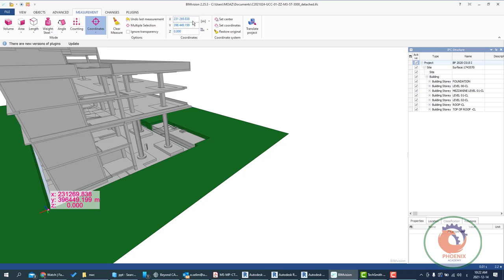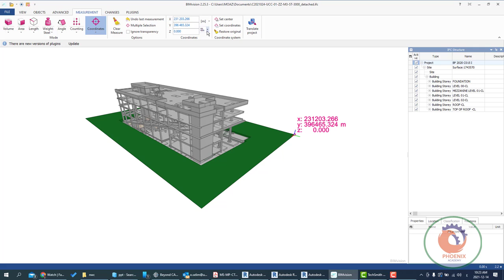BIMVision Change of model's coordinates {ar}